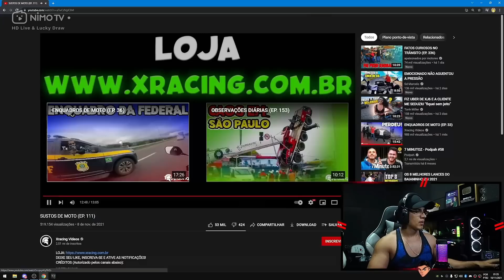HUDSON AMORIM REAGINDO SUSTOS DE MOTO (EP. 111)